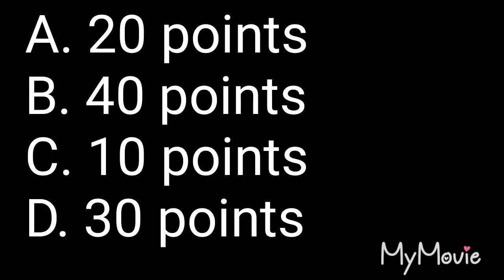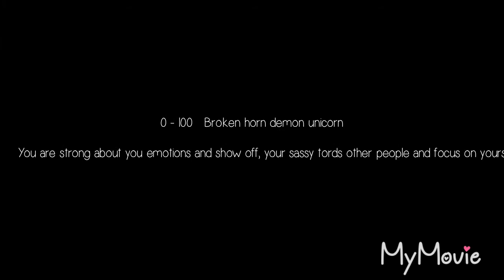What UNICORN are you?